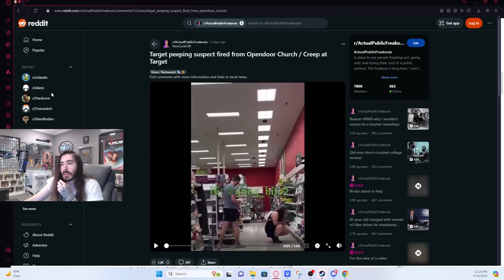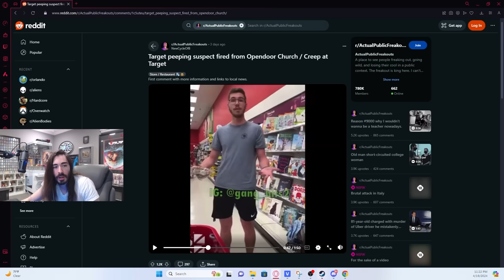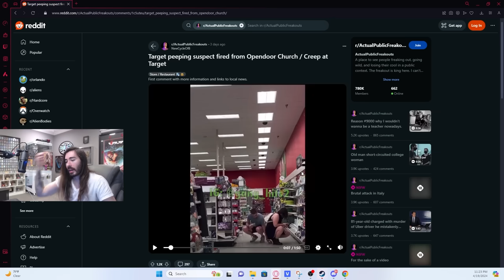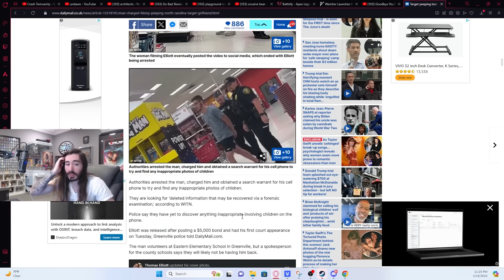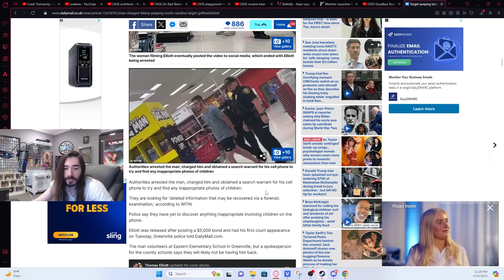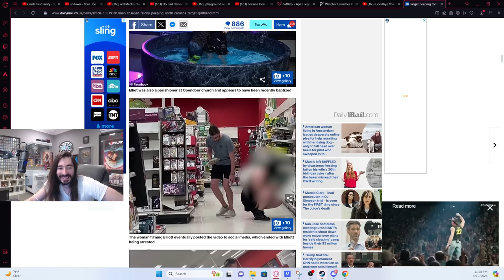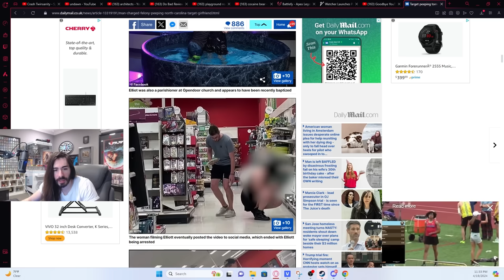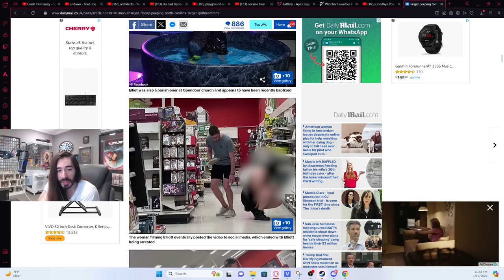Peeping Tom at Target Fired from Church | MoistCr1tikal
What a real goober